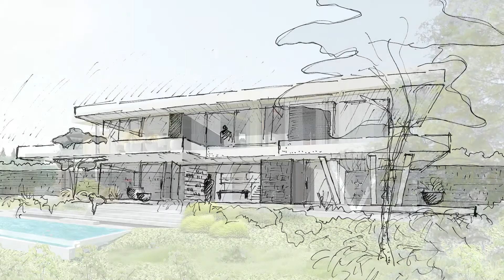Profilové video Ateliér Kunc Architects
Profilové video Ateliéru Kunc Architects.